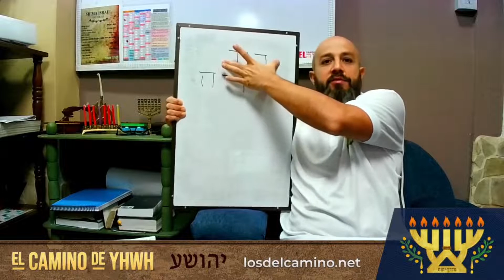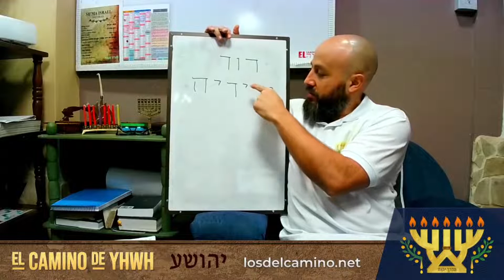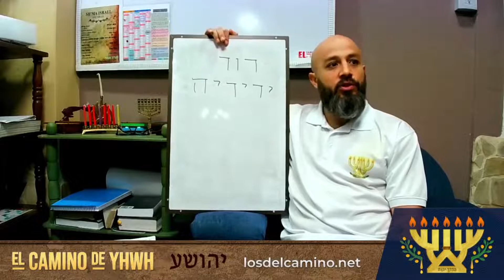2 Samuel 12 (Shemuel) [שמואל] {Natán amonesta a David | David captura Rabá}